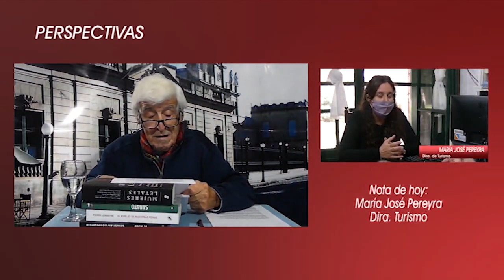PERSPECTIVAS 13 05 21 - Francisco Durañona - María José Pereyra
Nota: Francisco Durañona, senador Provincial
María José Pereyra, Directora Turismo de SADA